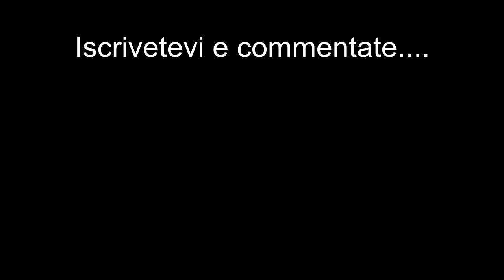Formula 1 a confronto GT5..by kbgoku(seconda parte)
Ecco la seconda parte della sfida